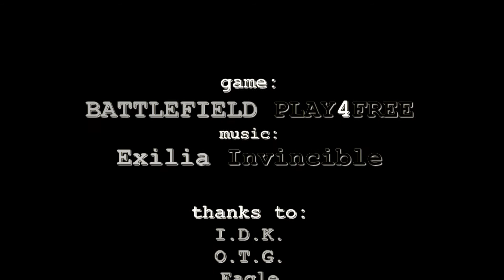Battlefield Play4Free - Exilia Invincible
Gameplay / Music